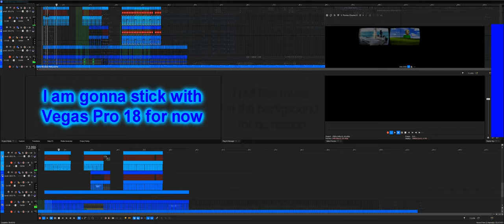Vegas Pro 19 Glitch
This is why I am gonna use Vegas Pro 18 for now, but Vegas
Pro 19 is much easier on my eyes.
Add me on Discord: Jimmyhogs#0001